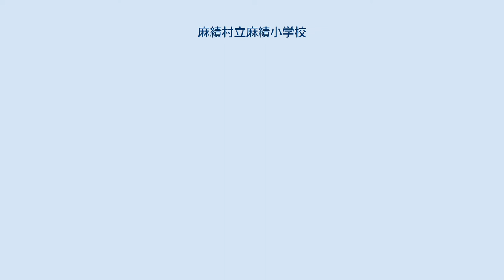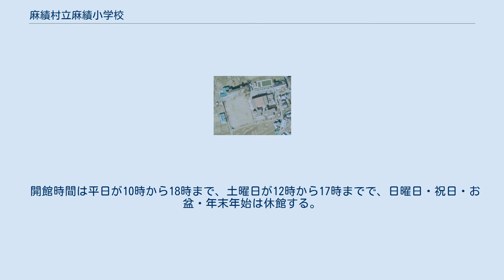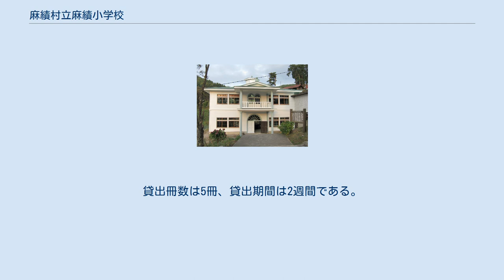麻績村立麻績小学校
麻績村立麻績小学校（おみそんりつ おみしょうがっこう）は、長野県東筑摩郡麻績村麻にある公立学校小学校。
2018年（平成30年）5月1日現在、学級数8、児童数91名。
 麻績村内で唯一の小学校であるため学区は全域であり、山間部に住んでいるなどで、村営バスを利用して通学してくる生徒も一部いる。
進学先は麻績村立筑北中学校である。
 学校の大規模改修を行った際に学校図書館と地域図書館が統合された。
 2004年（平成18年度）に同校の施設は文部科学省より平成18年度公立学校優良施設表彰を受けた。
 2007年には同校の小学校3年生により総合的な学習の時間を利用して製作されたCMが長野朝日放送のふるさとCM大賞NAGANOの第3位となった。
 将来的な児童数の減少による筑北村の坂井小学校との統合も検討されている。
 聖博物館航空資料館として使用されている旧校舎 1878年（明治10年）に設立された。
その後1970年（昭和45年）に校舎が新築された際、旧校舎が聖高原に移築され麻績村立聖博物館の航空資料館として生まれ変わり、建物内にF-104のエンジンなどが展示されている。
 麻績小学校の学校図書館は、おみ図書館（おみとしょかん）として公共図書館の機能を兼ねている。
地域住民と児童の交流を目的とし、伝統文化継承の場ともなっている。
図書館司書は学校司書を兼ね、カウンターには麻績小学校の児童（図書委員）が立って一般利用者の貸出処理を担当する。
法的には図書館法に基づく正規の図書館ではなく、公民館図書室である。
ISILはJP-1006372。
 2004年（平成16年）6月1日に開館。
同年7月28日には「おみ図書館夏祭り」を開催し、ボランティアが制作した絵本の主人公の衣装を着て写真撮影できるコーナーや、スタンプラリー、麻績小児童の父母らによるパフォーマンスなどの催しが開かれた。
スタンプラリーは後に恒例化し、麻績小図書委員会の企画になっている。
2017年（平成29年）4月3日に図書館システムの更新と蔵書整理を終えてリニューアルオープンした。
 開館時間は平日が10時から18時まで、土曜日が12時から17時までで、日曜日・祝日・お盆・年末年始は休館する。
貸出冊数は5冊、貸出期間は2週間である。
2016年（平成28年）現在の蔵書数は約3万冊でうち半数が児童書である。